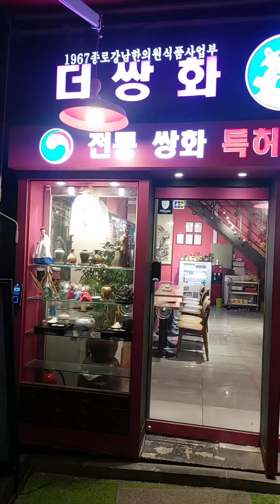그까이꺼 더쌍화 쌍화차전문 공평동점 대박집 ♤☆♧